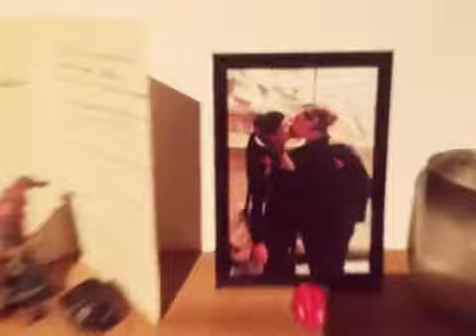Our SkunkleDen -3